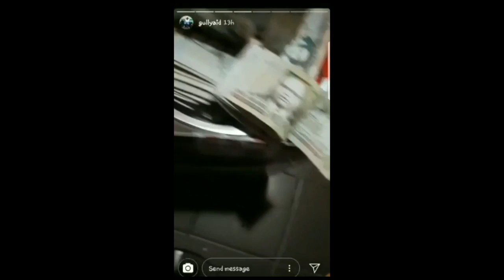Gucci Mel & The Boyz